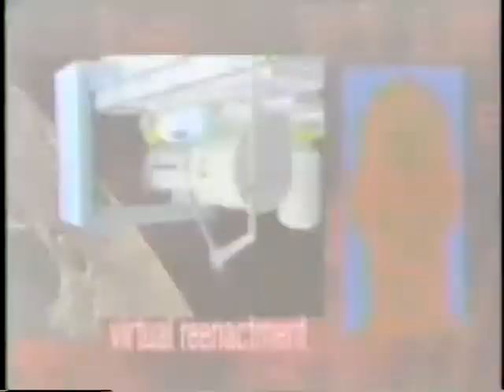ftl21450130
Faster than Light News Feed for: Jan-30-2145